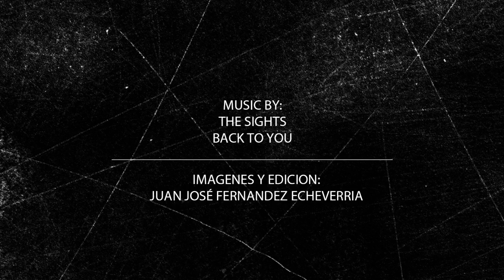INAUGURACION CAMPEONATO NACIONAL POR COMUNIDADES AUTONOMAS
Playa de Doniños, Ferrol, Galicia